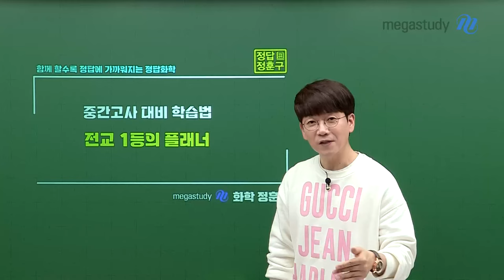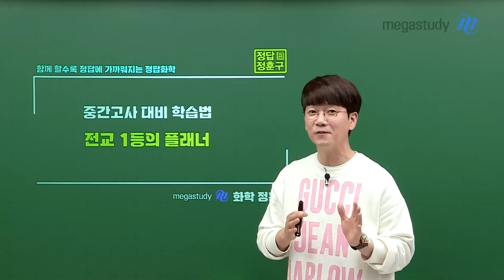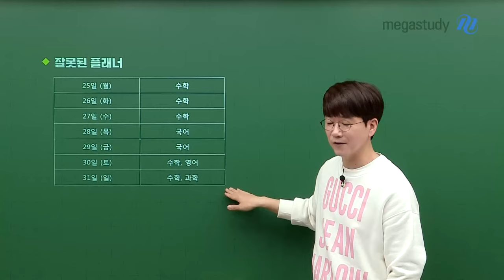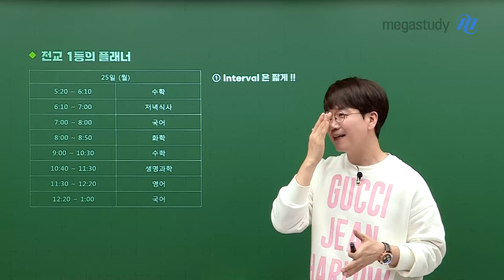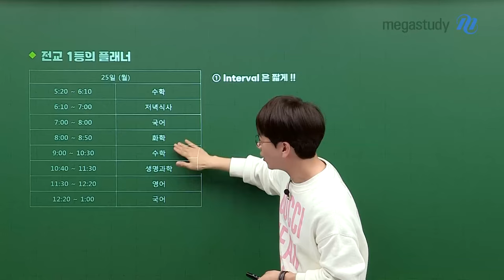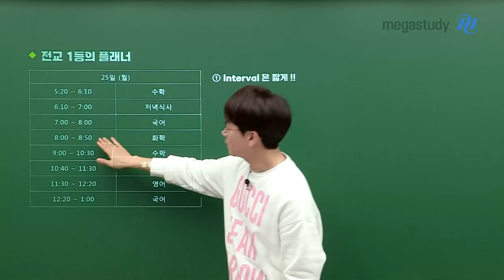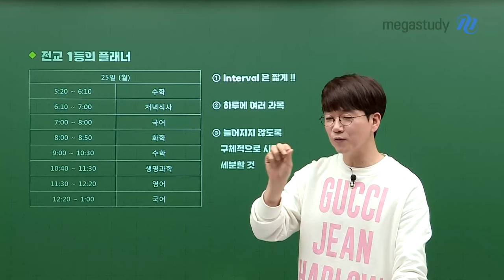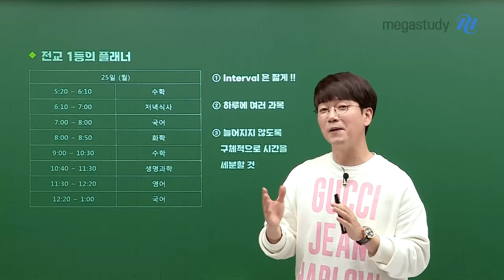[메가스터디] 화학 정훈구쌤 - 전교 1등 플래너, 공부 습관만 바뀌어도 성적이 오른다?!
★화학 중간고사 대비 학습법 전교 1등의 플래너★
▷ 잘못된 플래너?!
- 성적이 잘 오르지 않았던 원인은?

▷  전교 1등 플래너?!
- Interval은 짧게!
- 하루에 여러 과목!
- 늘어지지 않도록 구체적으로 시간을 세분화할 것!

▶ 5년간 전교 1등을 놓치지 않은 훈구쌤의 학습 플래너가 궁금하다면?
영상을 통해 확인해 보아요~(づ ◕‿◕ )づ